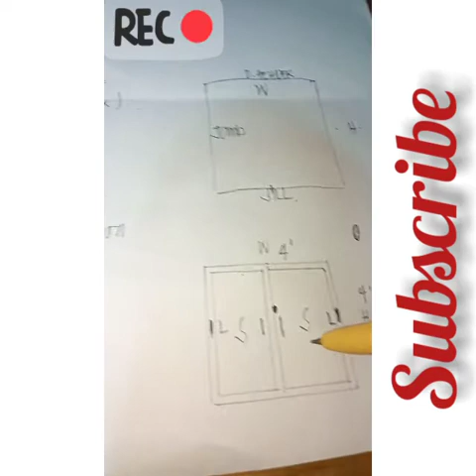How to estimate sliding window